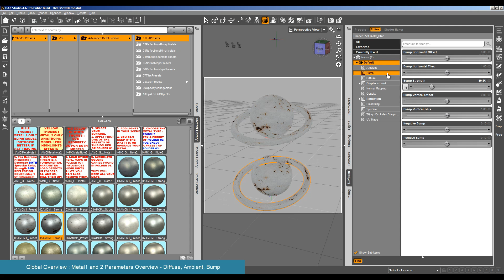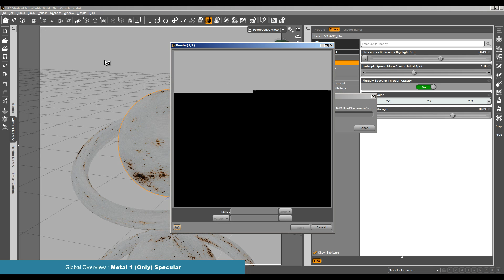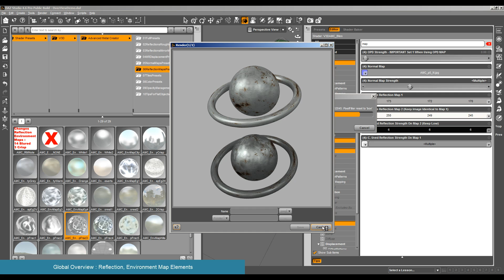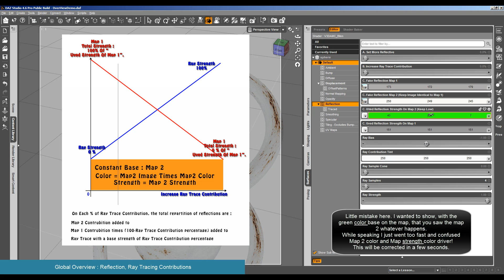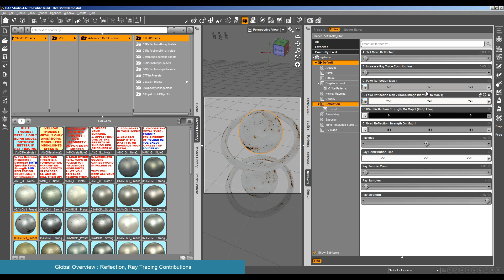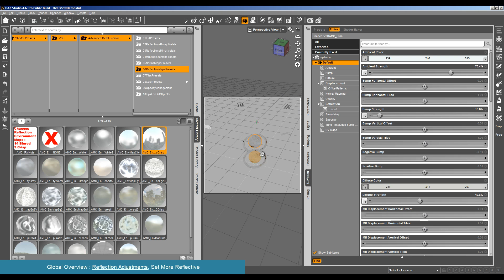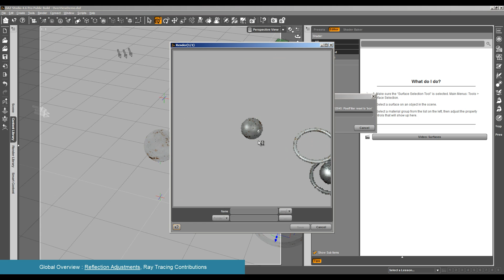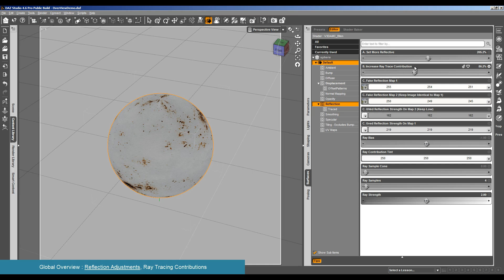02 AMC Full Overview : Part2, Reflections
This is the second of three parts a more detailed overview of Advanced Metal Creator, Metal Shaders and Merchant Resource for DAZ Studio. This focuses on Full Presets, and more particularly Reflection Management